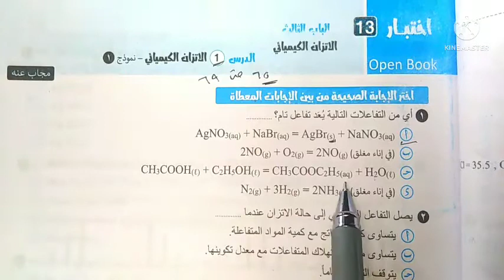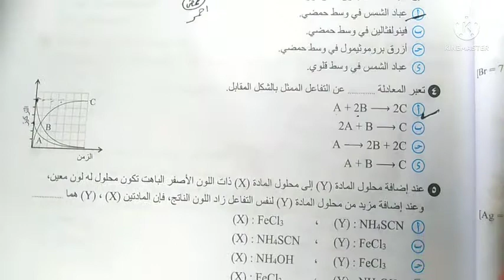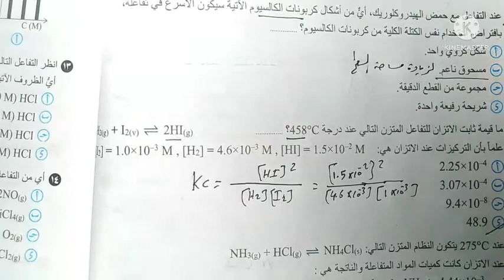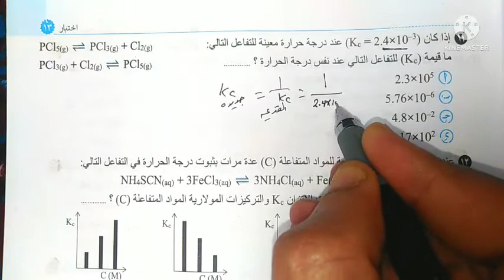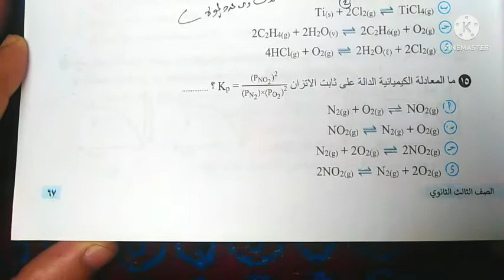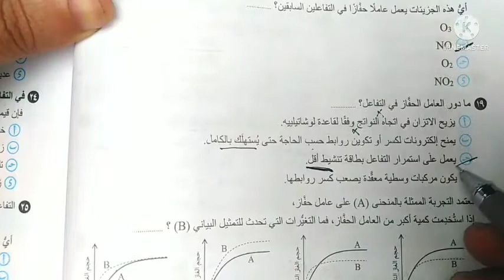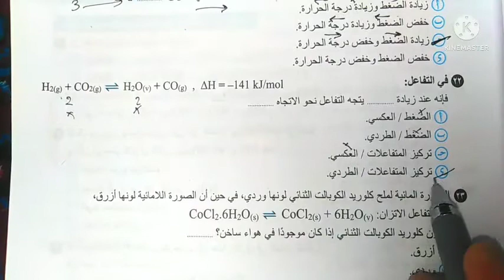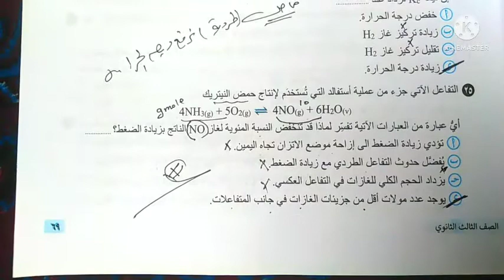الاختبار 13 بكتاب الوافي مراجعة وامتحانات 3ث نموذج 1 اتزان كيميائي من 65_69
حل كتاب الوافي بنك الأسئلة  والمراجعة  في مادة الكيمياء ٣ث ٢٠٢٢
مراجعة نهائية وامتحانات كيمياء ٣ث ٢٠٢٢,
ثانوية عامة,كيمياء نظام حديث#كيمياء ثانوية عامة 2021#حل كتاب الامتحان
 مراجعة كيمياء ٢٠٢٣#حل امتحانات كتاب الوافي مراجعة ٣ث ٢٠٢٢
حل واجابة اسئلة كتاب الامتحان كيمياء عضوية#شرح الكيمياء العضوية
شرح الكيمياء العضوية ثانوية عامة
الكيمياء للثانوية العامة
افضل شرح كيمياء ثانوية عامة نظام جديد
حل كتاب الوافي
كيمياء 3ث 2022 الباب الخامس الهيدروكربونات
organic chemistery,الكيمياء العضوية,شرح الكيمياء الكهربيةل اسئلة الكيمياء العضوية في كتاب الوافي  كيمياء ٣ث ثانوية عامة ٢٠٢٢